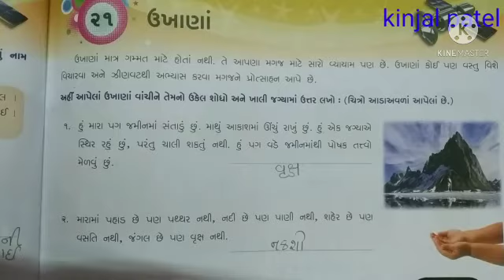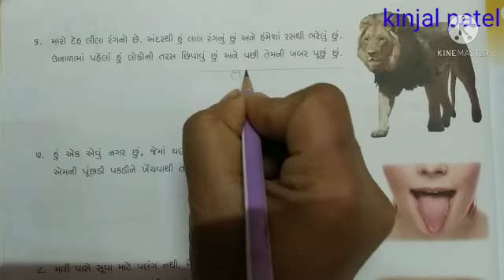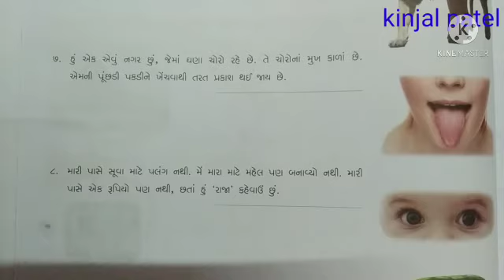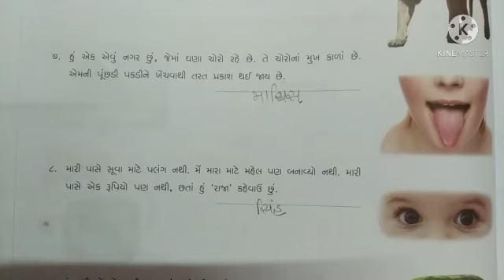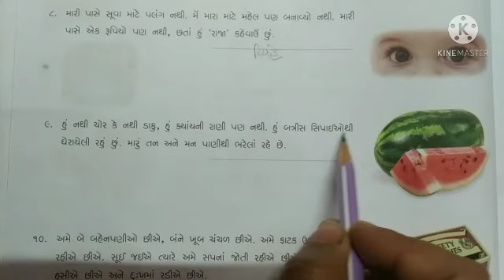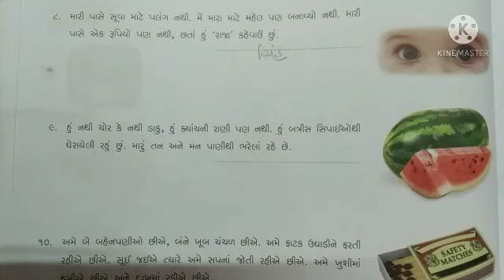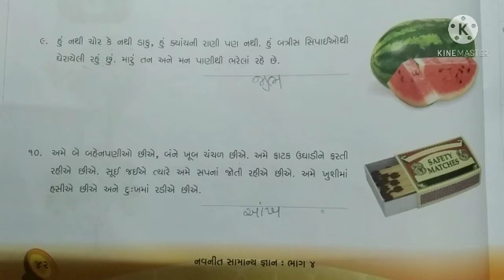STD 4 (Guj med) G. K Ch 21 ઉખાણાં (part 2) by kinjal patel